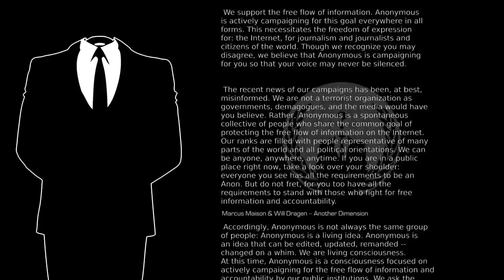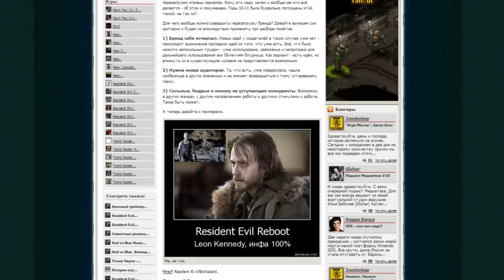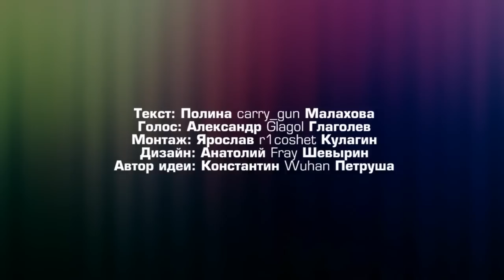Канобу-вести (05.04.2011)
Здравствуйте, дорогие зрители! Вчерашнюю загадку вы раскусили быстро, а кто-то даже разглядел в невинных кадрах послание от служителей Ктулху. Мы, как положено интриганам, ничего подтверждать не будем, но и опровержения не выдвинем. Заметим лишь, что психологически важный рубеж мы перешагнули - и готовы и впредь радовать вас интересными новостями!

Смотрите в этом выпуске:

Sony: сила анонимного гнева.

Alan Wake: кошмар продолжается.

Памятная дата.